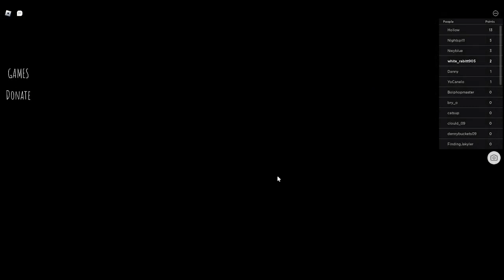horror game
roblox